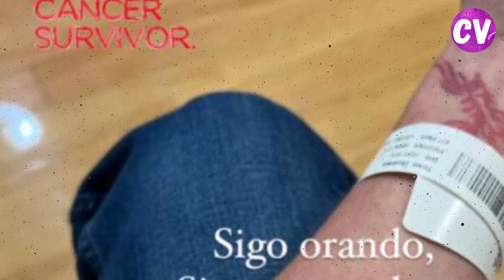La SALUD de Dayanara Torres PREOCUPA tras PUBLICAR FOTO CANALIZADA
La salud de Dayanara Torres preocupa tras publicar fotografía
La puertorriqueña publicó una fotografía donde su brazo aparece canalizado y, al parecer, fue tomada en un hospital. Dayanara Torres encendió las alarmas sobre su salud la tarde de este 30 de noviembre, tras publicar una fotografía en sus historias de Instagram donde muestra su brazo canalizado.